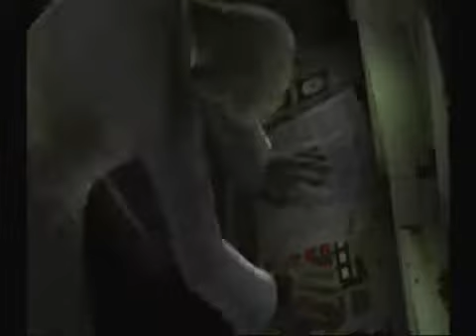William Birkin It`s my life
Resident Evil